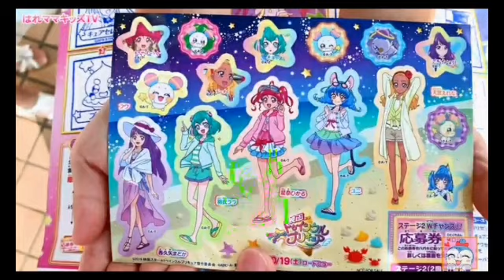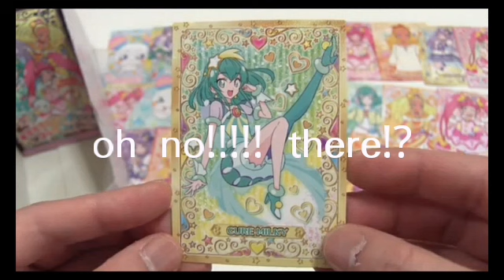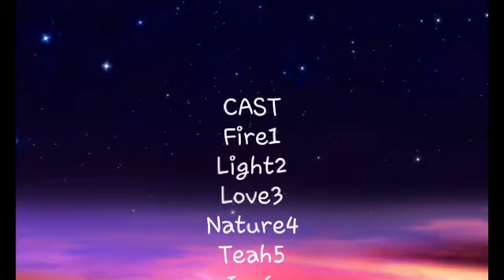The Elements SeasonFour full movie Gacha Life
Last one The Elements SeasonFive Coming soon